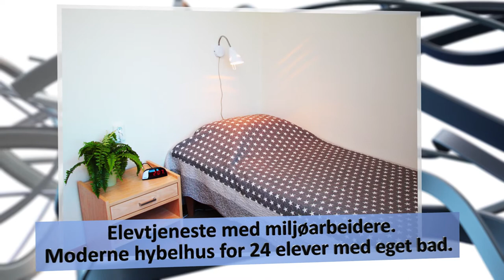Velkommen til Briskeby videregående skole for hørselshemmede!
Briskeby videregående skole as er en privatskole for hørselhemmede som ligger i Lier ved Drammen. Skolen tilbyr talespråklig undervisning i små klasser med moderne hørselstekniske hjelpemidler.